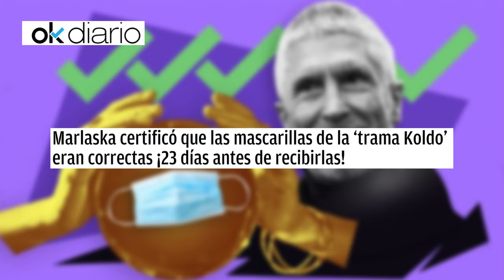🔴Marlaska certificó las mascarillas de la trama Koldo eran correctas ¡23 días antes de recibirlas!🔴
En este impactante y exclusivo reportaje, desvelamos cómo el Gobierno español certificó el escándalo de las mascarillas Koldo incluso antes de recibir las mascarillas. No te pierdas esta reveladora investigación de Distrito TV.